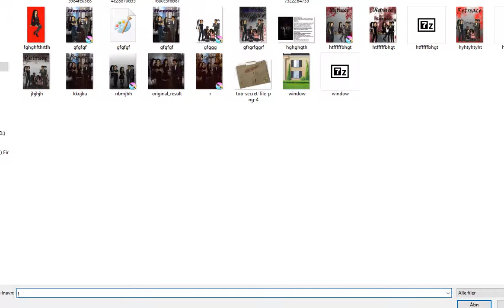how to save picture on episode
so someone nede help to do this